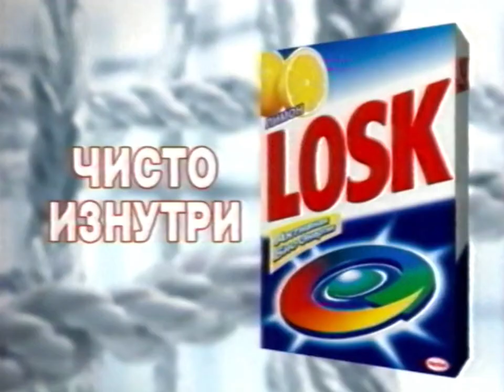Losk 2005 (RUS)